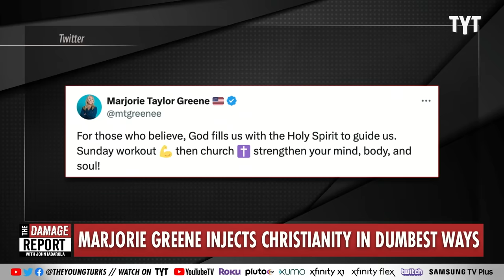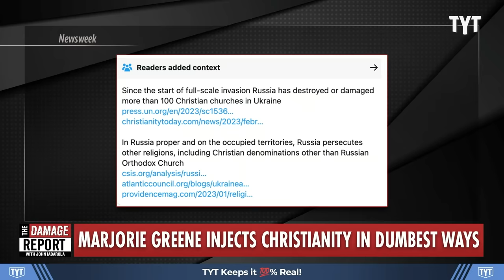Marjorie Greene SNAPS With Insane Religious Stunt In Workout Video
Marjorie Taylor Greene officially snaps with weird injection of the 'holy spirit' in both her CrossFit work out video and her insane argument during news interview. Francesca Fiorentini and Yasmin Kahn break it down on The Damage Report.

Marjorie Taylor Greene posts bizarre video showing ‘Holy Spirit’ helping her get through CrossFit workout

"Rep. Marjorie Taylor Greene (R-Ga.) shared a video yesterday showing what she dubbed the “Holy Spirit” guiding her through a workout.

In the one-minute clip, Greene is ensconced in a green, purple, and yellow ethereal glow while she runs through a CrossFit routine of cleans, pull-ups, and sit-ups.

“For those who believe, God fills us with the Holy Spirit to guide us. Sunday workout, then church, strengthen your mind, body, and soul!” Greene wrote."